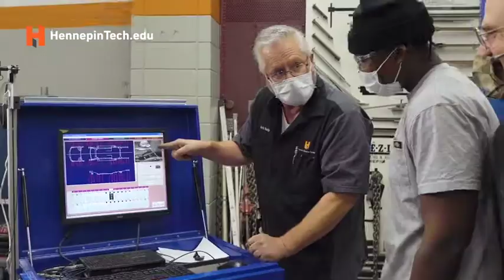Autobody Collision Program at Hennepin Technical College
Open the doors to your future career as an autobody collision technician. Check out what HTC students and faculty have to say.